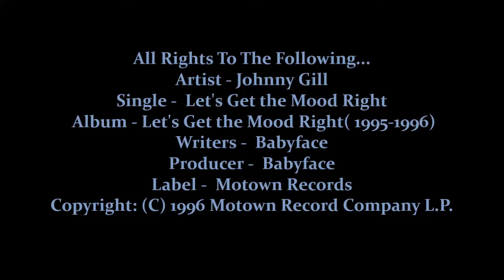Return II Love ♪: Johnny Gill - Let's Get The Mood Right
Artist - Johnny Gill
Single -  Let's Get the Mood Right
 Album - Let's Get the Mood Right( 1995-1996)
Writers -  Babyface
Producer -  Babyface
Label -  Motown Records